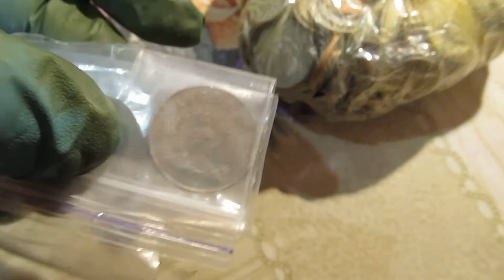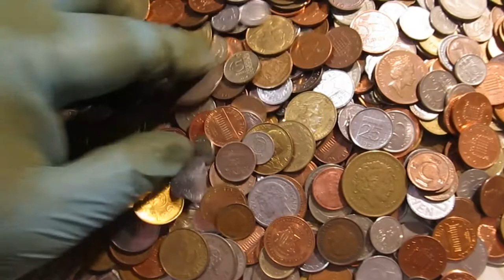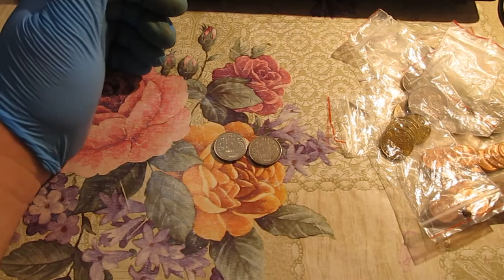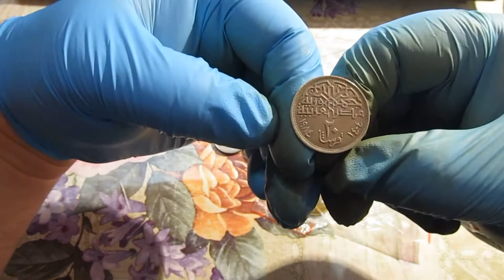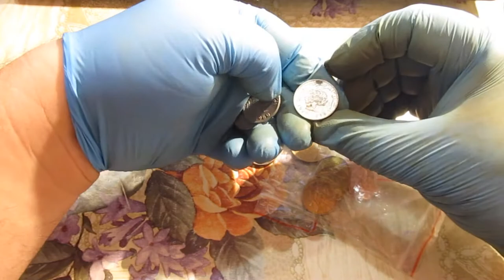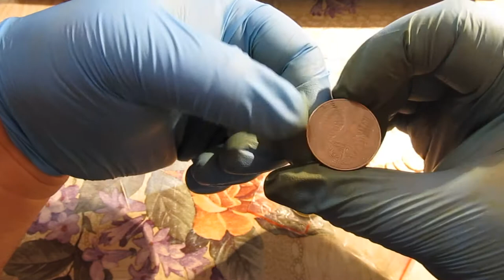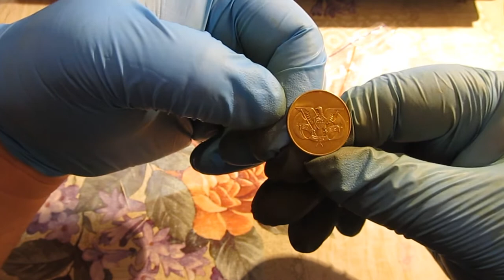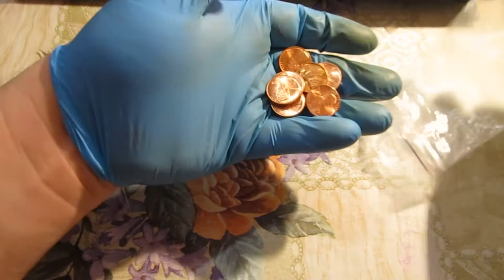Посылка 2 кг. иностранной мелочи, перебираем. Часть 1.